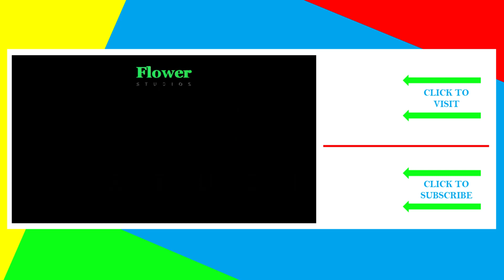Vampirina TV Show Logo | How to Paint - Let's Draw with Doodle Draw from Flower Studios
This is a doodle draw for Vampirina TV show logo.